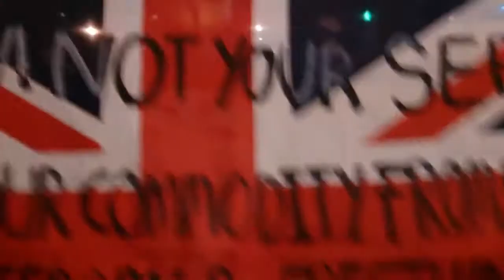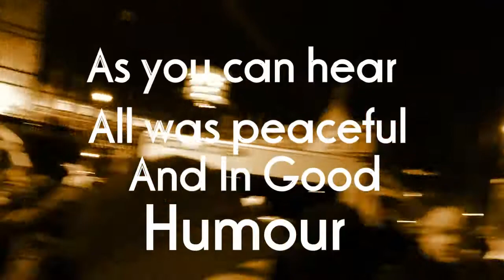Anonymous & Others March - London November The 5Th 2013 Ⓐ☸♂♀=ΩⓋ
The Anonymous MMM in London UK - Peace to all who took place. Time for Change! Soon!
WARNING!! Swearing And Foul Language Not For Children!!
 Love & Compassion Kindness and will Power will Overcome All The Corrupted!
To The BBC and Sky ''Go back to School and learn to count!''
As you got the number's well and truly wrong!
Thank you to RT for coverage and also any other decent honest News Outlets!
And a BIG Thanks !! To all Around the World that took place in the marches and too all those all over the UK! The Vendetta Ⓐ☸♂♀=ΩⓋ